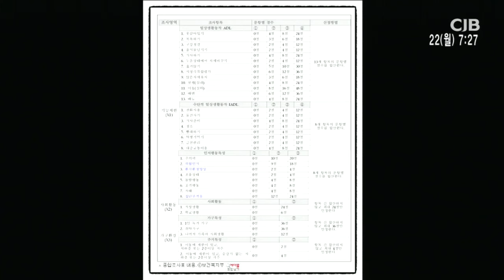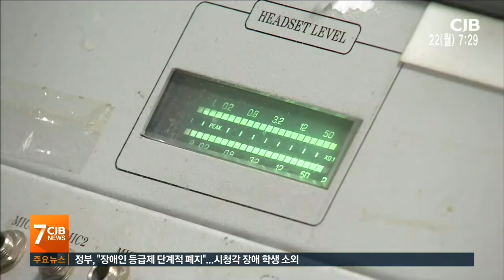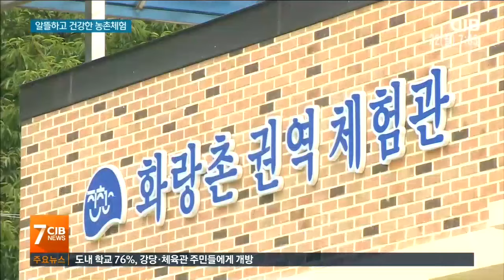2019년 07월 22일 아침7시뉴스